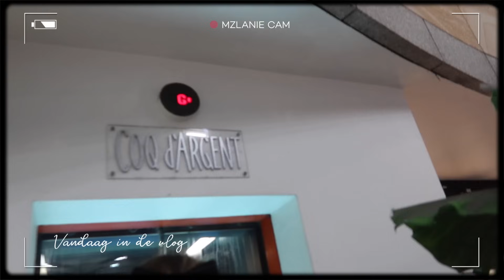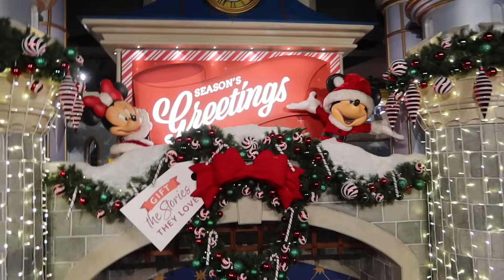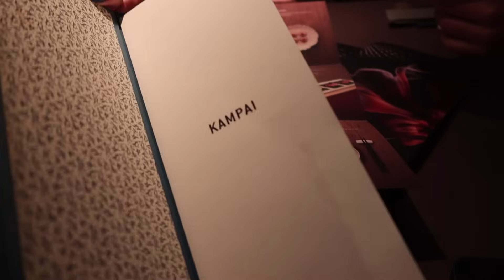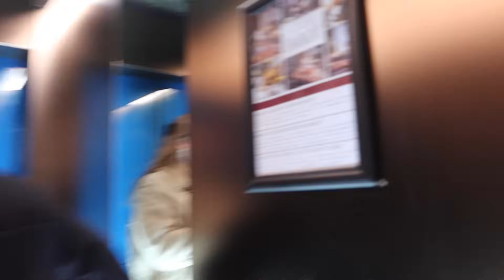SHOPPEN IN LONDON!🇬🇧💗 HET IS HIER ZO DRUK! 🎄